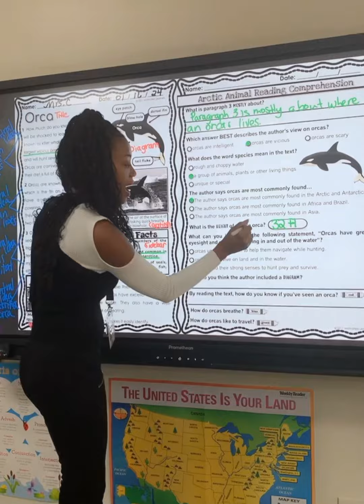Arctic Animals Text Features